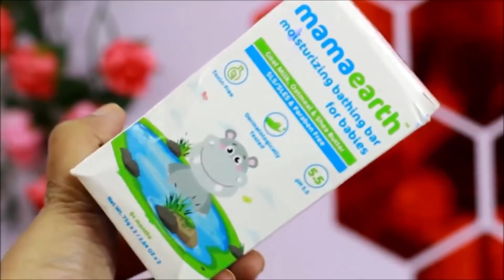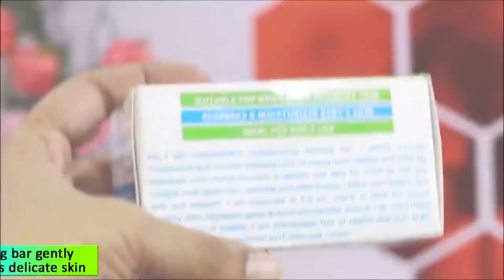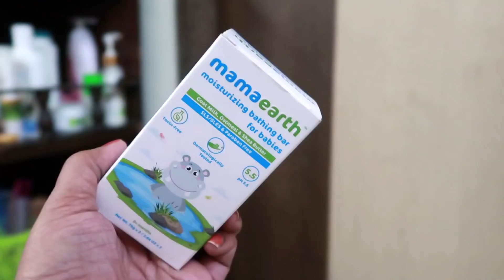ICE CREAM Challenge | Miss Anika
Hey Guys! Today I’m going to review Mamaearth’s Soap. This product contains Coconut Based Cleansers, Goat Milk, Oatmeal & Shea Butter.

All mamaearth products are chemical free and all natural. The brand is 100% plastic positive- they recycle more plastic than they use.